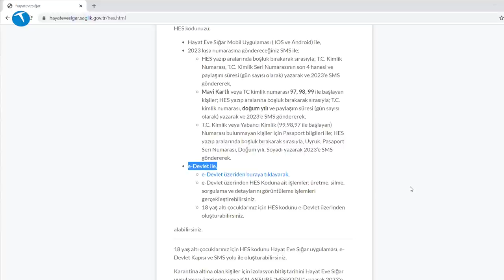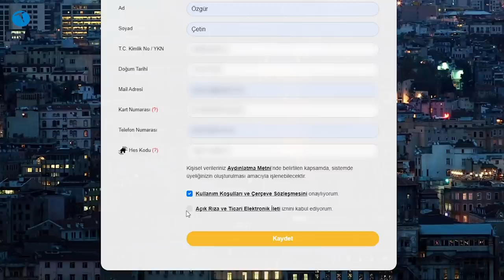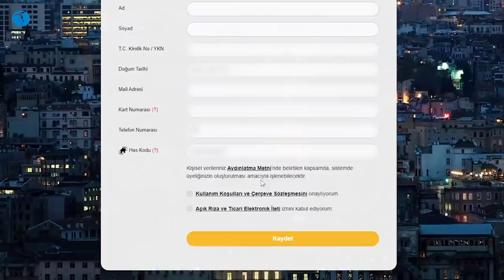İstanbul Kart HES kodu yükleme nasıl yapılır? | İzle sen de öğren!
HES kodu ile İstanbul Kart eşleştirmesinin internet üzerinden nasıl yapılacağını bu videoda anlatıyoruz. Geçtiğimiz aylarda Türkiye Cumhuriyeti İçişleri Bakanlığı yayınlanan bir genelge ile toplu taşımada HES kodu kullanımı zorunlu hale gelmişti. Bu konuda adım atan İstanbul Büyükşehir Belediyesi, HES kodu ile İstanbul Kart eşleştirmesinin yapılabilmesi için yeni bir siteyi devreye aldı.

Bu eşleştirmenin yapılması gerekiyor zira 15 Ocak 2021 tarihinden itibaren bu eşleştirilmesi yapılmayan kartlar toplu taşımada kullanılmayacak. Bu durumda kalmamak için 15 Ocak tarihinden önce bu eşleştirmeyi yapmanız gerekiyor.

Anlattığımız yöntemle İstanbul Kart'a HES kodunu eşleştirebiliyorsunuz. Bunun için öncelikle HES kodusunuz olması gerekiyor. Eğer bu kodunuz yoksa e-Devlet üzerinden bu kodu alabileceğinizi belirtelim. HES kodunuzu aldıktan sonra internet üzerinden adresine girerek karşınıza çıkan formu doldurmanız gerekiyor. Bu işlemin ardından telefonunuza gelecek kodu girdiğinizde eşleştirme bitmiş oluyor.